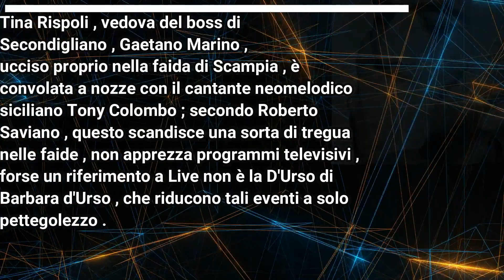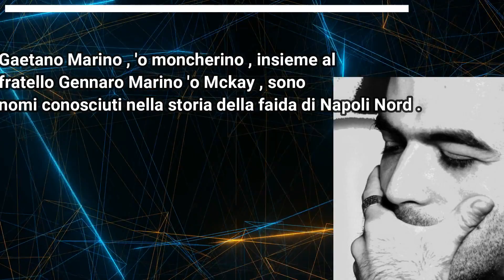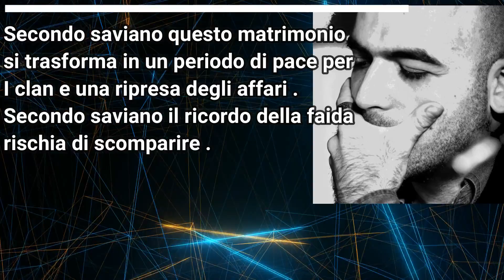ROBERTO SAVIANO PARLA DEL MATRIMONIO TRA TONY COLOMBO E TINA RISPOLI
Roberto Saviano , noto scrittore , parla della faida di Scampia ; l'autore di Gomorra , parla delle nozze che sono avvenute tra Tony Colombo , cantante neomelodico e Tina Rispoli  vedova legata alla camorra.
Visita anche il sito :
Link cuffie bluetooth stile Airpods con cancellazione rumore , rivestimento antigraffio,anti impronte,impermeabili,riduzione disturbo,box di ricarica ,touch control,agganci e chiusure magnetiche,doppio microfono ,suono stereo 3d,bluetooth 5 :
Link Eau De Parfum Pour Homme ispirati alle fragranze più famose con grande durata e scia :
Invincible
Link cuffie earbuds con doppio microfono,riduzione rumore,bluetooth 5,impermeabili ,pulsanti dedicati,livello di carica ,box ricarica alta autonomia ,suono 3d :